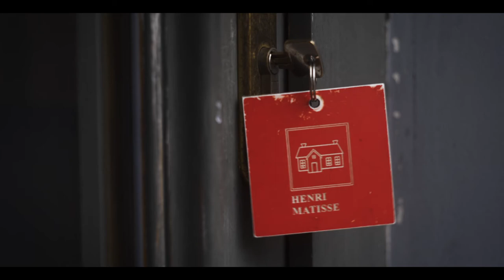Apartamenty- Siedlisko Blanki